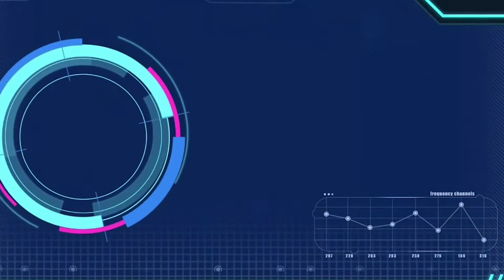"KARTOYONO"BY Peserta festival ambyar 2020